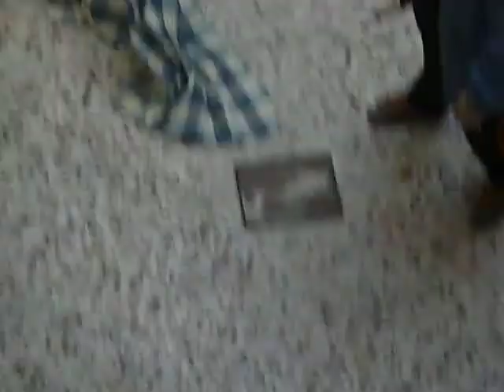lara playing.avi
lara playing